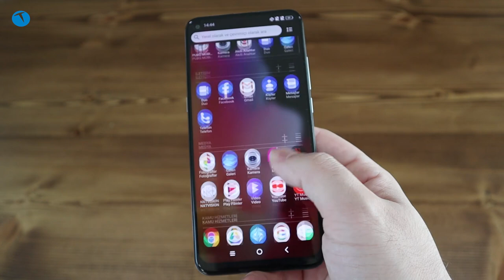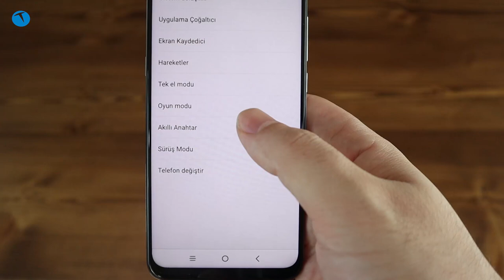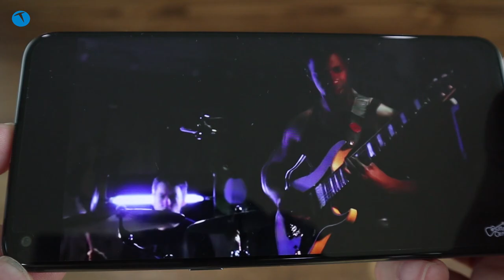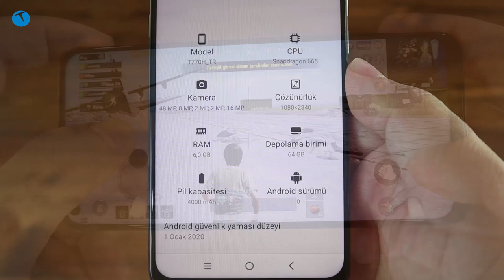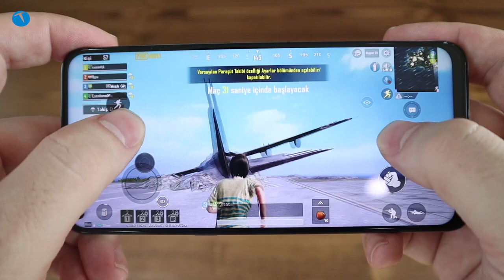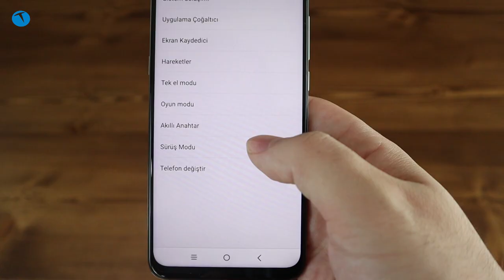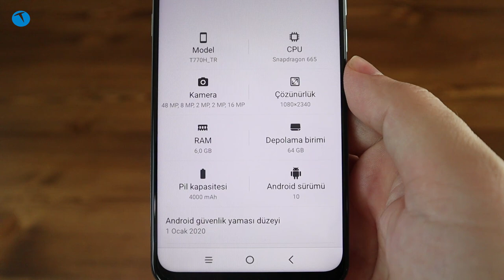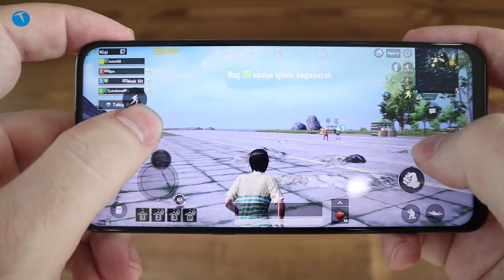TCL 10L inceleme! Böyle fiyata, böyle performans!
Son dönemde akıllı telefon pazarında uygun fiyatlı olarak nitelendirebileceğimiz ürünlerin sayısı hayli azaldı. Hep ucuz diye övdüğümüz markalar bile artık absürt denecek fiyatlarla karşımıza çıkar oldu.
Bu bağlamda 3000TL civarına alınabilecek olan modellerden birini, TCL 10L’i mercek altına aldık. TCL 10L incelemesine aşağıdan göz atabilirsiniz.

4 ana kamera bütçe dostu model; TCL 10L incelemesi!

Öncelikle şunu belirtelim. Videomuzu çektiğimiz tarih ile yayına verdiğimiz tarih arasında belli bir zaman dilimi bulunuyor. Dolayısıyla bahsettiğimiz fiyatlarda değişim olması bahse konu. O yüzden bu durumu mazur görmenizi rica ediyoruz.

Gelelim TCL 10L özelliklerine. Aslına bakılırsa bu telefon orta segment özelliklere sahip bir cihaz. Lakin Çinli üretici bu modelinde performanstan ziyade kamera kurulumuna önem vermiş. Çünkü TCL 10 gayet başarılı bir kamera dörtlüsüne sahip. En azından kullanıcıların beklentilerini karşılıyor.
Elbette telefona 3000 TL verip de P40 Pro performansı beklemek de yanlış olacaktır. Segmentindeki rakiplerine oranla TCL 10L kamera tarafında başarılı bir telefon. Perfomans tarafında ise Snapdragon 6XX serisinin gücünü sonuna kadar kullanıyor.

Elbette telefonun fiyatı biraz beklentilerin üzerinde. TCL fiyatını biraz daha aşağıya çekse bu cihaz ülkemizde peynir ekmek gibi satılabilirdi. Lakin yine de 3000 TL’ye bu telefon alınmaz diyemeyiz. Fakat bu fiyat aralığına geniş bir seçenek yelpazesine sahip olduğunuz gerçeğini de göz ardı etmeyin.